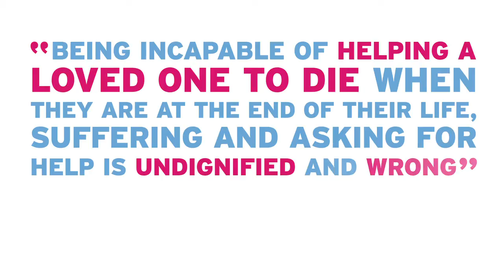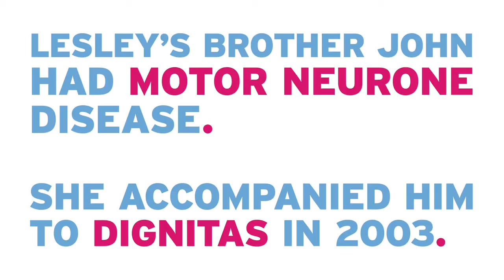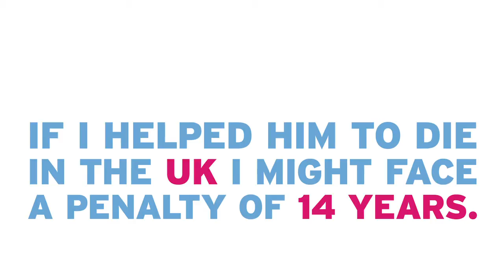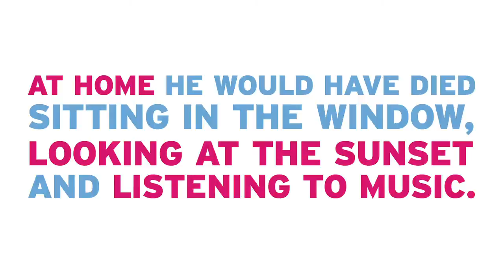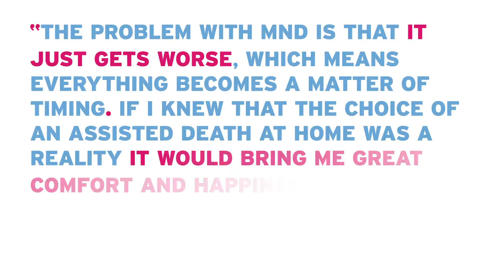I helped my brother to die - Lesley's story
I helped my brother to die. Terminally ill, my brother John had to go abroad to die with dignity. I faced prosecution in the UK because I accompanied my brother.I believe that the law should change